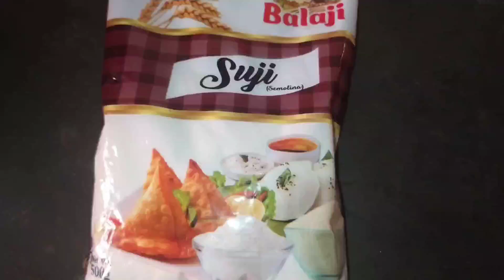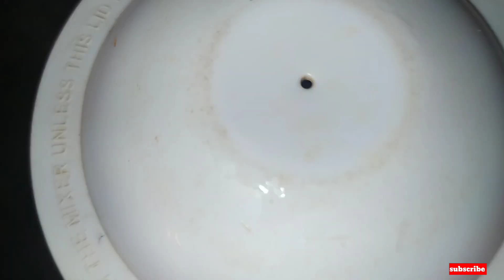क्या आप इस तरह से भी पानी पुरी बनाना चाहते हैं तो अभी बनाया और बहुत ही आसानी तरीके से बहुत ही टेस्टी